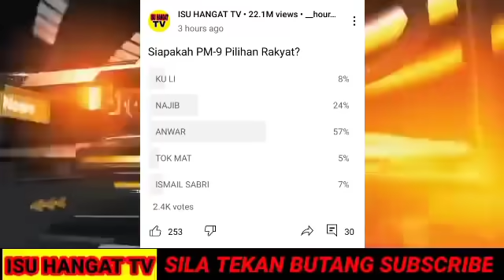KEPUTUSAN DIBUAT TEPAT JAM 12 TENGAH HARI INI...SYABAS! ANWAR DIPILIH PERDANA MENTERI-9